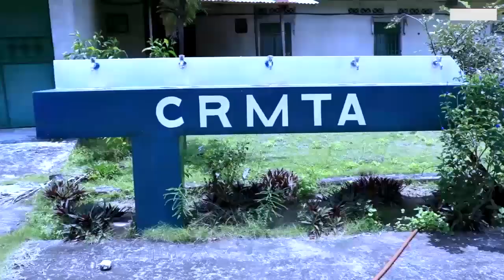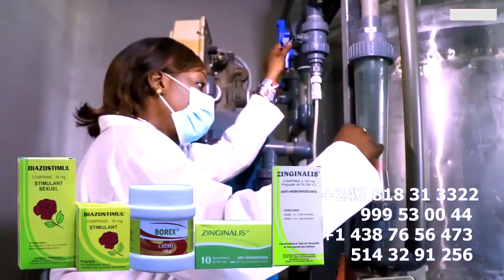Intégralité: Plein à Craque KOFFI OLOMIDE En NAMIBIE Rien N'Approuvé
Intégralité:  Plein à Craque KOFFI OLOMIDE En NAMIBIE Rien N'Approuvé @koffiOlomide01